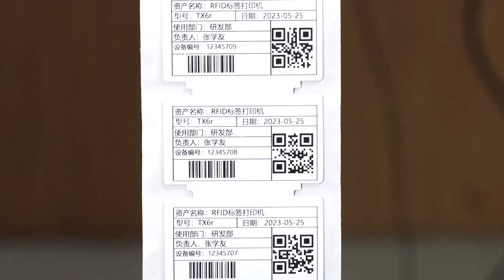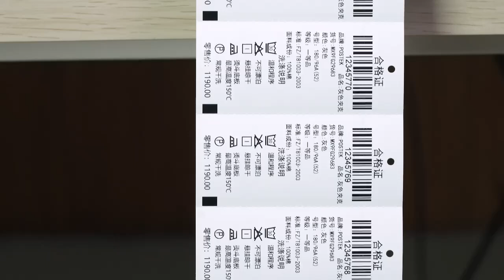On Metal RFID Label Printer TXr